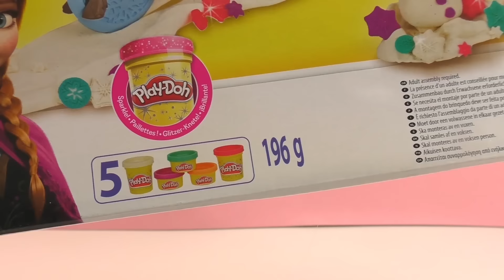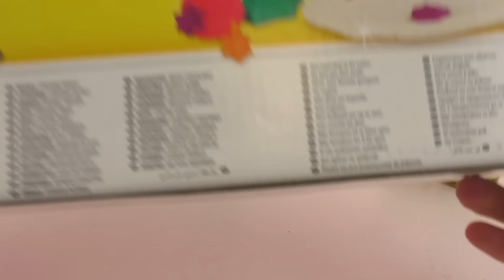Disney Frozen Playdoh Unboxing | Olaf selber machen und Anna aus Knete